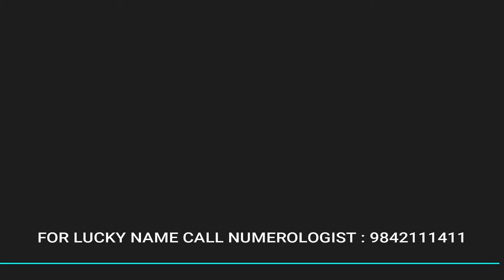2020 BOY SHORT PET NICK MODERN BABY NAMES 02 - SHARVA RAKSAN MRS - BEST NUMEROLOGIST 9842111411